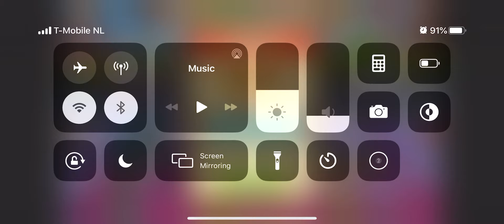Cooking Master Level 3